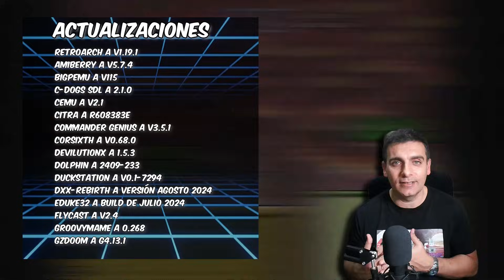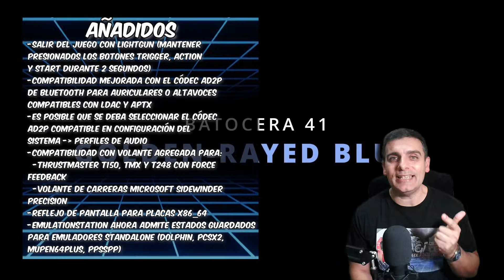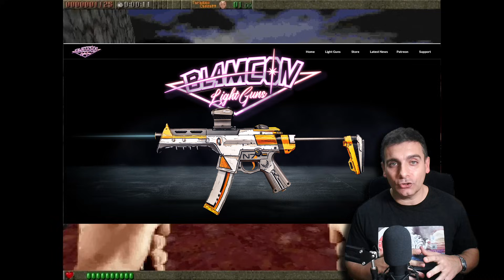🕹️REPASO DE NOVEDADES DE BATOCERA 41.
Hi retrolovers! Empezamos el año con nueva versión del sistema de emulación Batocera, Batocera 41, también llamado Golden Rayed Blue. Y en el vídeo de hoy, como viene siendo habitual, vamos a repasar la lista completa de novedades, destacando las características más interesantes.

Marcas de tiempo:
00:00 Introducción
00:31 Advertencia
01:13 Fixes / Soluciones a problemas
01:44 Actualizaciones
02:19 Cambios / Mejoras
02:50 Añadidos
03:51 Sistema
04:27 Nuevo hardware
05:46 Outro

Repaso al changelog de los cambios que este sistema de emulación Batocera 41, Golden Rayed Blue, nos trae, sistema a tener muy en cuenta a la hora de realizar nuestro proyecto de consola retro multiemuladora con un PC. Poco más, nos vemos en el siguiente vídeo del canal. ¡Hasta luego retrolovers!